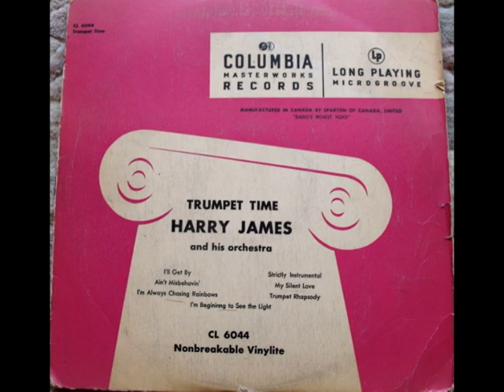"I'm Beginning to See the Light" Harry James Orchestra with Kitty Kallen 1949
The Harry James Orchestra Featuring Kitty Kallen performs "I'm Beginning to See the Light" Columbia Records 33 1/3 LP released 1949. "I'm Beginning to See the Light" written by Duke Ellington, Johnny Hodges, Harry James, lyrics by Don George 1944.
Kitty Kallen  b.Katie  Kallen May 25th 1921

Harry James           Trumpet
Nick Buono              Trumpet
Pinky Savitt              Trumpet
Ralph Osborn          Trombone
George Seaberg      Trombone
 Carl “Ziggy” Elmer Trombone
 Dave Robbins         Trombone
 Lee O’Connor         Trombone
 Juan Tizol               Valve Trombone
  Willie Smith           Alto Saxophone
  Eddie Rosa            Alto Saxophone, Clarinet, Flute
  Corky Corcoran    Tenor Saxophone
Jimmy Cook           Tenor Saxophone
 Bob Poland            Baritone Saxophone
Bruce MacDonald  Piano
Allan Reuss             Guitar
Artie Bernstein        Bass
Nick Fatool              Drums